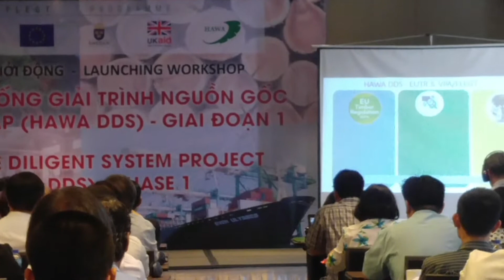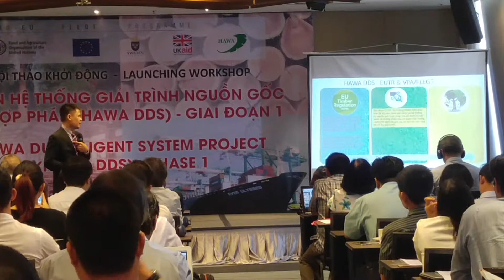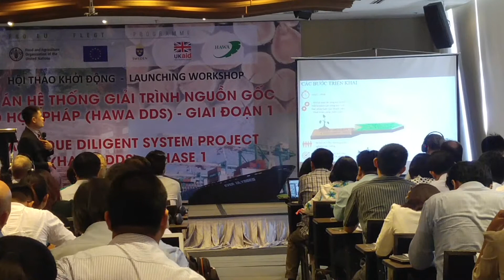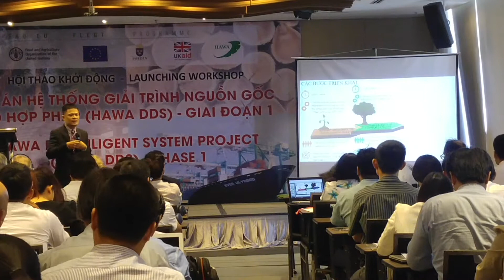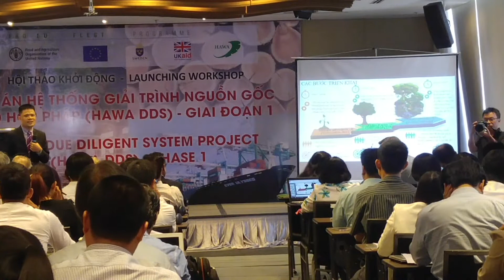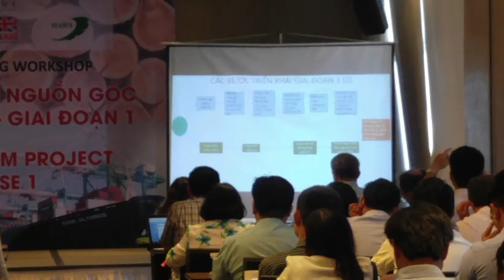HAWA DDS - Hội thảo khởi động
Ngày 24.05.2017, HAWA tổ chức hội thảo khởi động Dự án hệ thống giải trình nguồn gốc gỗ hợp pháp (HAWA DDS), giai đoạn 1. Video trên là bài thuyết trình chi tiết về cách dự án hoạt động bởi anh Đào Tiến Dũng, trưởng dự án.

May 24th, 2017. HAWA organized the launching workshop on HAWA Due Diligent System Project (HAWA DDS), Phase 1. The video above is the detail presentation on project's working procedure by Mr. Dao Tien Dung - the project chief coordinator.